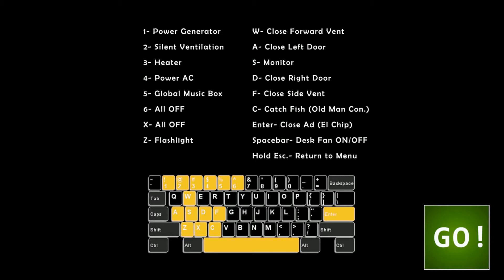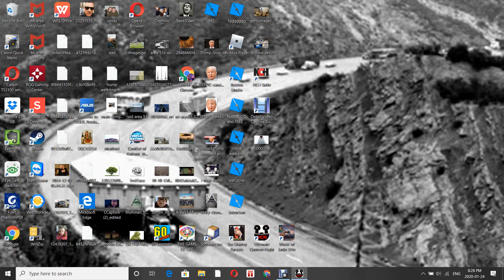Very crappy lets play of Five Nights at Freddy's: Ultimate Custom Night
My very first FNAF Video, yayyyyyyyyyyyyyyy;D